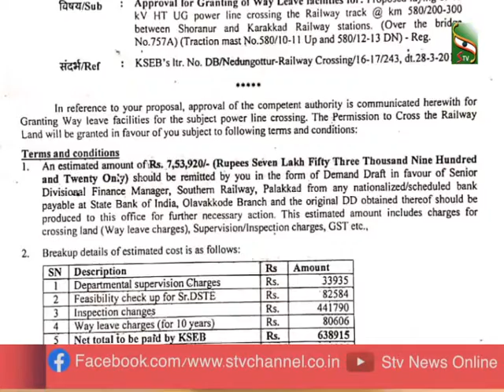കാറ്റടിച്ചാൽ കറണ്ട് പോകുന്ന സ്ഥിതിക്ക് മാറ്റമാകും... ഷൊർണുർ